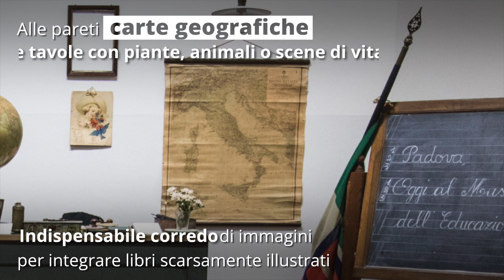CAMcaffè - L'aula del secolo scorso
Un breve gita nella riproduzione dell'aula scolastica di inizio novecento del Museo dell'Educazione